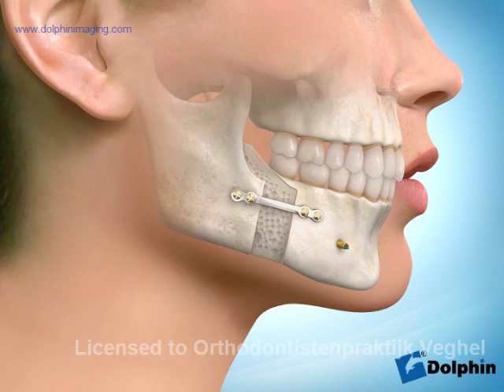Chirurgische kaakcorrectie (onderkaak)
Filmpje met uitleg over het verschuiven van de onderkaak